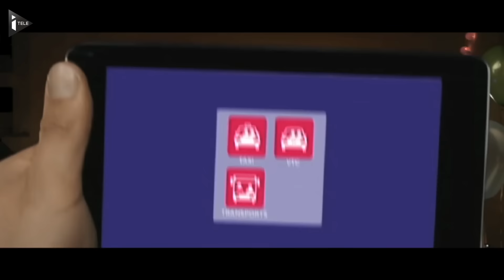Nouvel an : 1 Français sur 2 concerné par le risque "alcool et conduite"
Selon une enquête de la Prévention Routière, seulement un tiers des Français ont prévu une disposition particulière pour le retour de soirée du réveillon, alors que 9 personnes sur 10 prévoient de consommer de l'alcool. 24% d'entre-eux prévoient également d'utiliser leur véhicule personnel. L'association prodigue des conseils pour rentrer en toute sécurité.